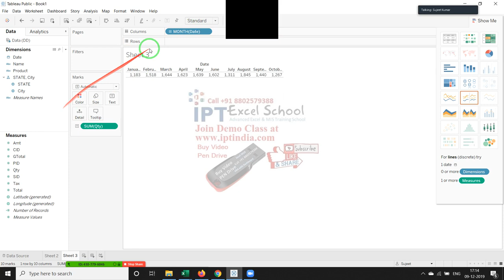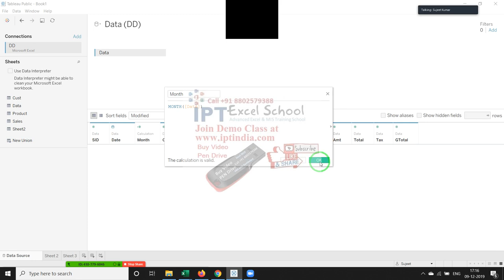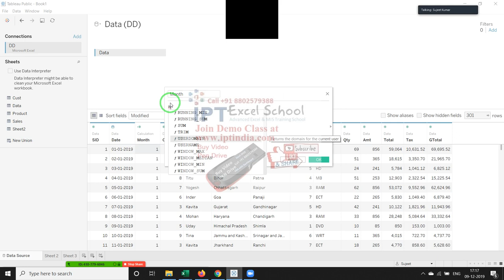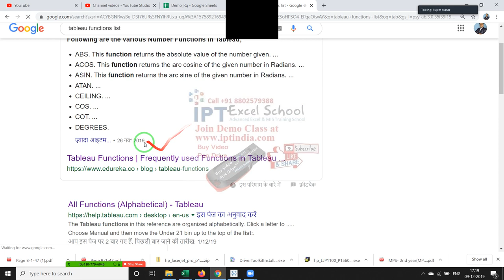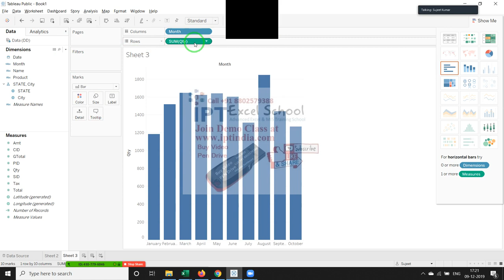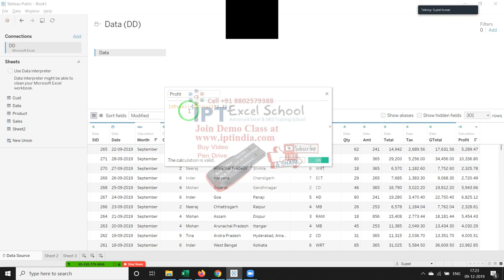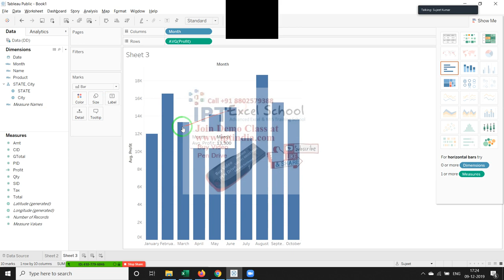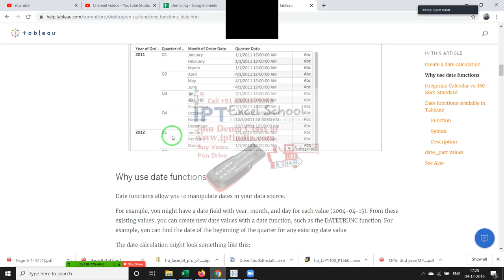Data Calculation in Hind - Tableau Classes